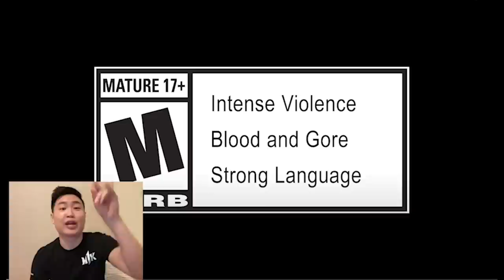*REIKO, SHANG TSUNG & MORE REVEALED!* MORTAL KOMBAT 1 - LAUNCH TRAILER!! [REACTION]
*REIKO, SHANG TSUNG & MORE REVEALED!* MORTAL KOMBAT 1 - LAUNCH TRAILER!! [REACTION] | unCAGEDgamez

In this video we react to the Mortal Kombat 1 Official Launch Trailer! Anyways I hope you guys enjoy the video :)